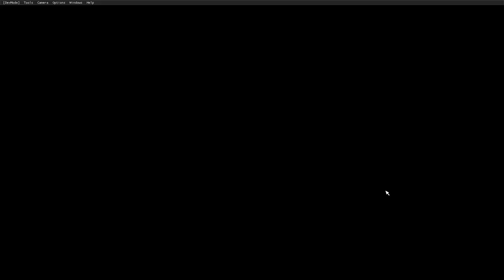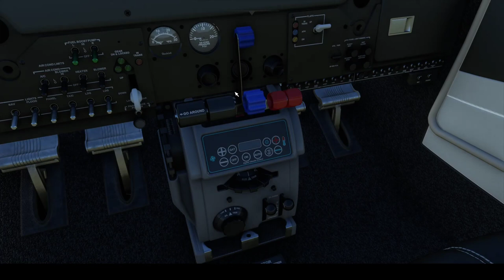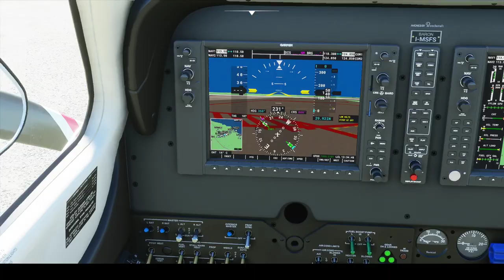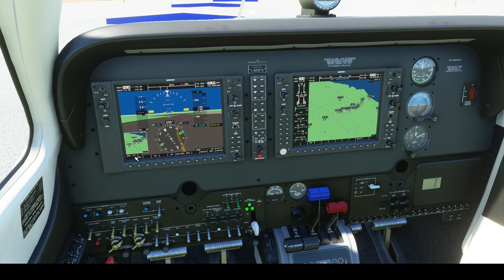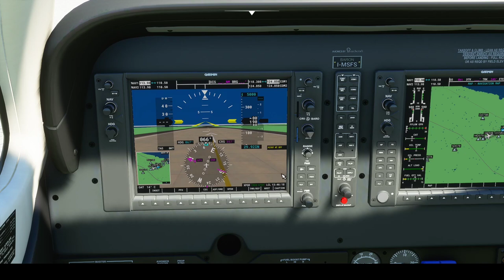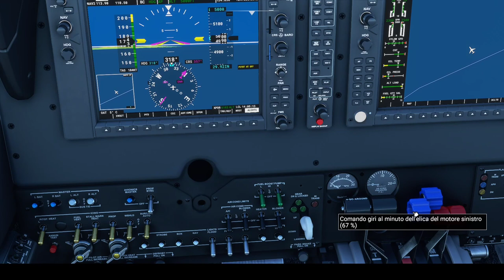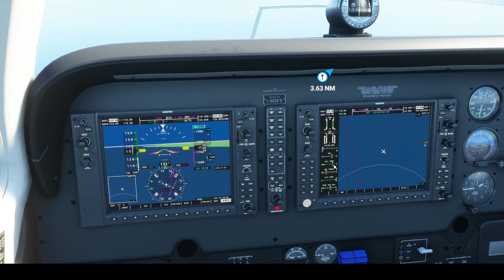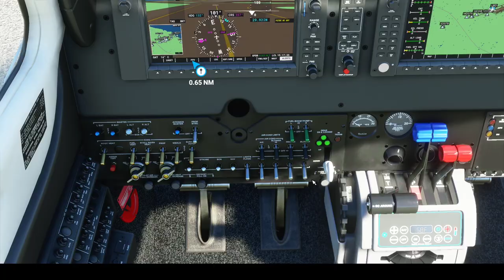Microsoft Flight Simulator 2020 - Tutorial 16 - Beechcraft Baron 58 - Cold and Dark - Circuito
Microsoft Flight Simulator 2020 - Beechcraft Baron 58 - Cold and Dark - Circuito

Partiamo in cold and dark con il Baron 58, vedremo come accenderlo per fare un circuito di volo VFR.

PC: Intel i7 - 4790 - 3,60GHz - RAM 24GB - GTX 1808 i